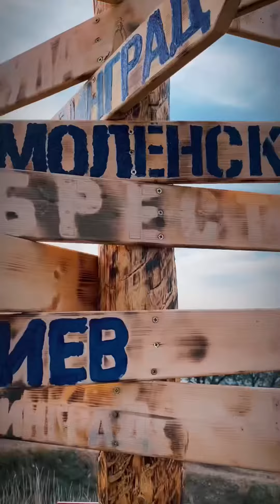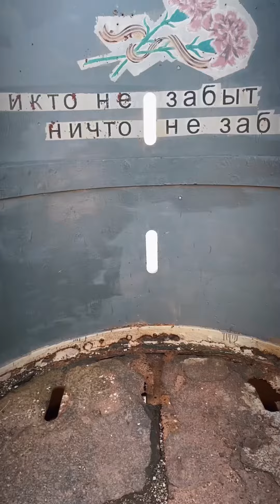«Бочка смерти» рядом с Балаклавой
Хоть название и негативное, но по факту очень красивое место с нереальной панорамой на 360 градусов.
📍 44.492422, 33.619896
🚗 Можно добраться на машине с высоким клиренсом. Но я сама побоялась, посадила за руль большего профессионала по бездорожью, чем я.
Но в некоторых местах понимаю, что могла бы застрять. Но опять же - все дело в водителе.
🚶‍♀️ Также можно добраться пешком из Балаклавы по Большой Севастопольской тропе.
2,1 км, 42 мин показывает maps.me. Пишут, что дорога сложная и местами крайне плохая.  Кто ходил пешком, напишите, пожалуйста, как дорога.
Бочка смерти является частью укрепленного бастиона, который берет свое начало во второй Русско-Турецкой войне.
Постройка 1854 года.
Назначение бочки -  наблюдательный пункт. Двойная броня бойницы для ведения огня и прорези для обзора.
Название “Бочки” было дано этому наблюдательному пункту из-за внешнего сходства, а вот грозная приставка “Cмерти”, появилась после революции. Но хоть версий есть несколько возникновения приставки, но достоверность крайне низкая.